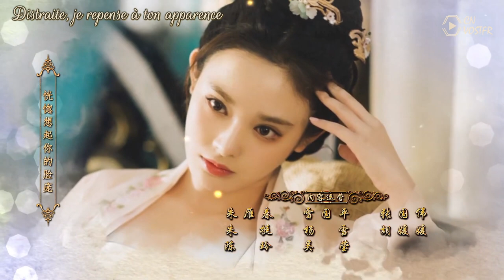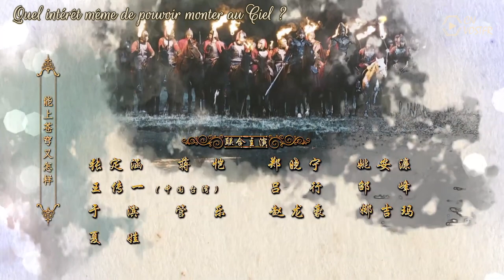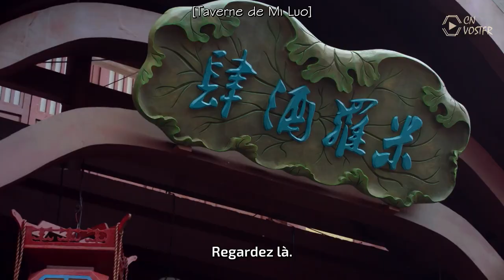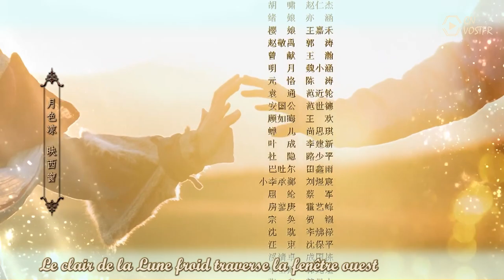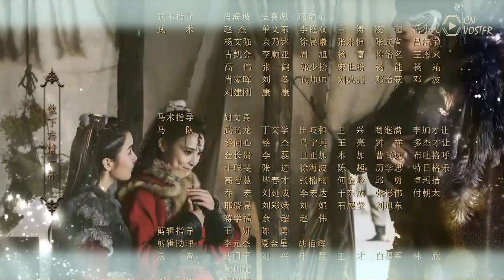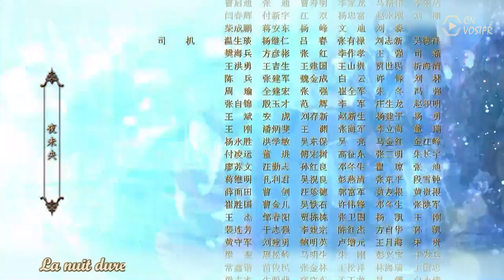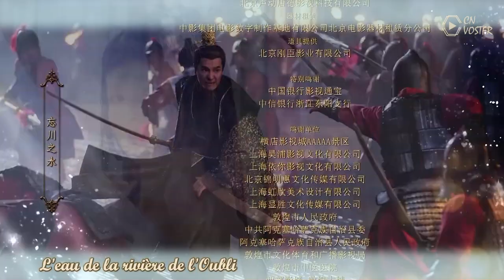Good Bye My Princess - Épisode 49 (VOSTFR)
Découvrez un nouvel épisode de "Good Bye My Princess" chaque mercredi et samedi !

Épisode 49/55 (Version Uncut)

Xiaofeng s'apprête à dire au revoir à l'Empire Li.